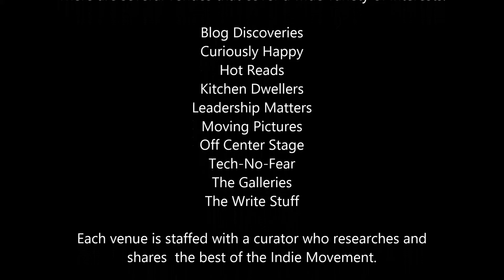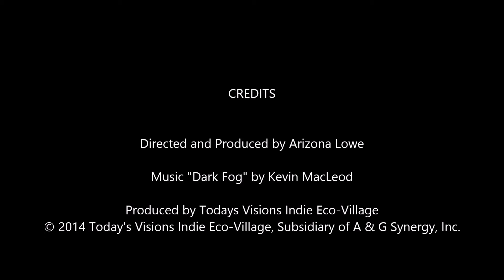New Tech-no-Fear-Intro Concept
As I learn more about animation and video production I will change these trailrs out.